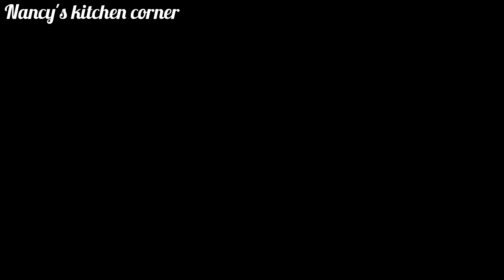HOW TO MAKE THE MOST DELICIOUS NJAHI#dolichos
video created by inshot
musician: iksonmusic